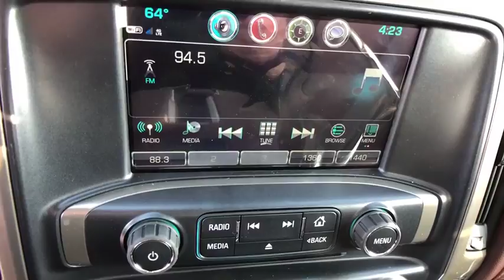2019 Chevrolet Silverado 2500HD Freer, Corpus Christi, Robstown, Kingsville, Alice, TX 1168416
Pearl N 2019 Chevrolet Silverado 2500HD available in Alice, Texas at Alice Chevrolet. Servicing the Corpus Christi, Robstown, Kingsville, Alice, TX area.

Alice Chevrolet
2250 E. Main Street

Pearl 2019 Chevrolet Silverado 2500HD High Country 4WD Allison 1000 6-Speed Automatic Duramax 6.6L V8 Turbodiesel Allison 1000 6-Speed Automatic, 4WD, Saddle Leather.